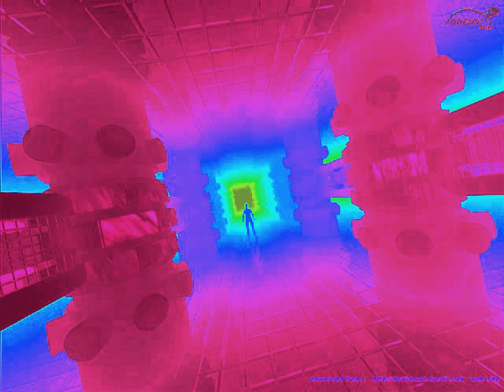Dj Robija - Ecstasy (electronic industrial)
Take the red pill and wake up...Mirko,Ivan i ja pravili ,početak mog interesovanja za elektronsku muziku...